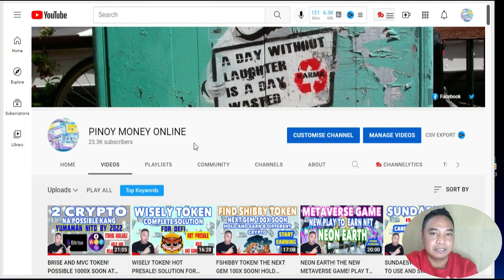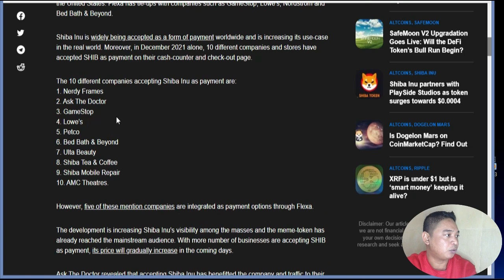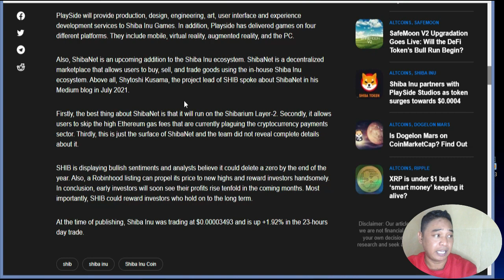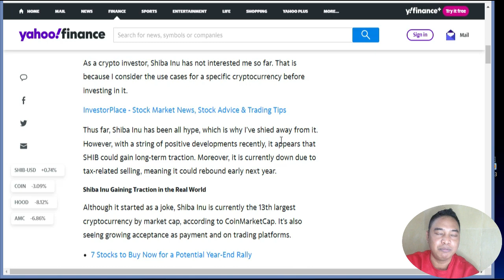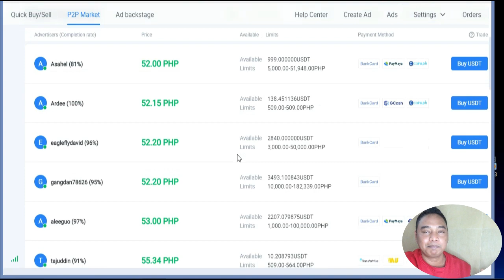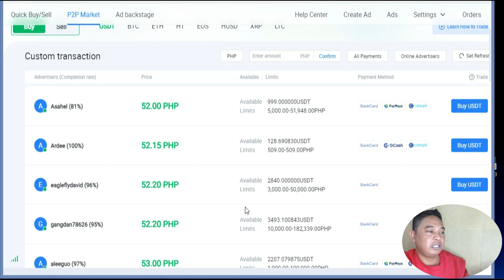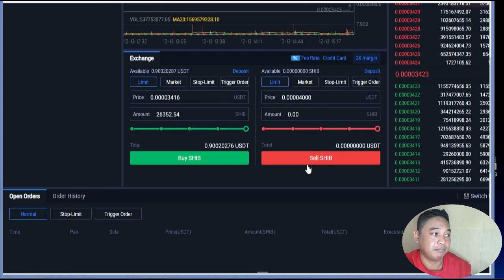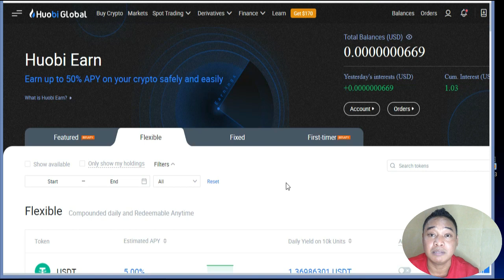SHIBA INU GOOD NEWS! HOW TO BUY FOR BEGGINERS! STEP BY STEP TUTORIAL.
CODE: 9vps4